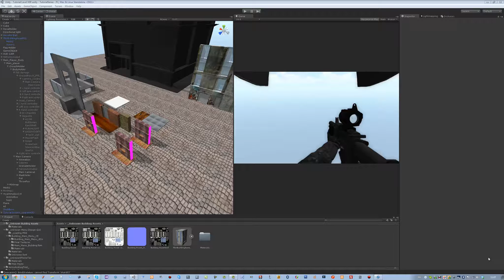HyperShadeTutorials Secret Project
Add me on Skype: Hummad.Nazir

All the content in this video belongs to me an me alone.The model i have paid for and i have every right to use it model can be found at turbosquid. The code is done by me and copied from no one else.

There is also no copyrighted music in this video

Hi guys,

This video is informing you of a secret project that I am working on, what can it be ???

The gun sound is free to use and can be found

majority of textures seen in the video can be found at the following

Both sites are free and you can use there sounds.

Swat model was bought as well and the link below shows that

The music in the main intro was created by my composer and i have a signed contract below from him saying i have the commercial rights to use it in my videos.